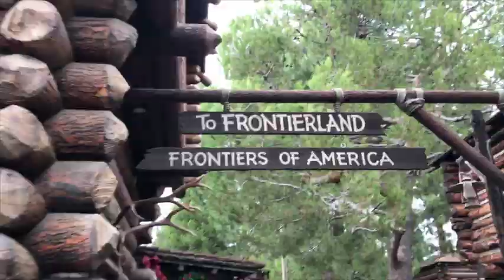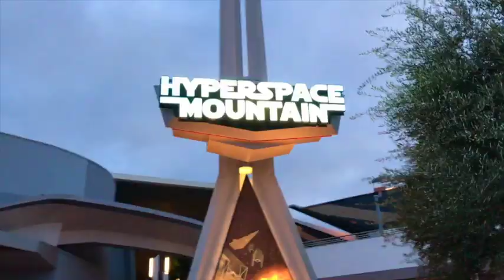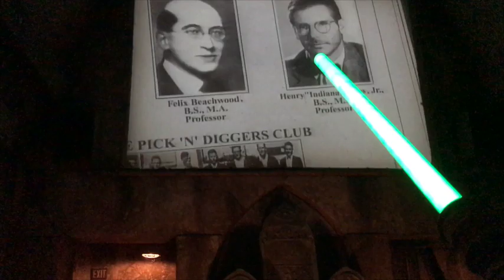MY PRINCE CHARMING TOOK ME TO DISNEYLAND W/ JAI WAETFORD♡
Thank you guys so much for watching this weeks video!!! Jai's vlog will be out soon when its out i'll link it below xx ♡
MUSICAL.LY: @carrington125